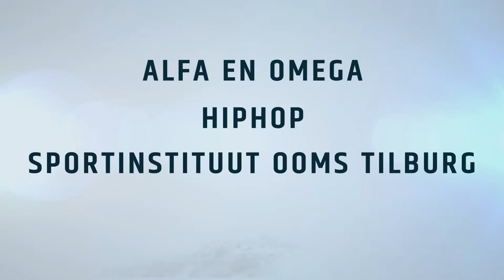Topsportgala Tilburg 2017 - Jeugdsportstimuleringsprijs Sportploeg